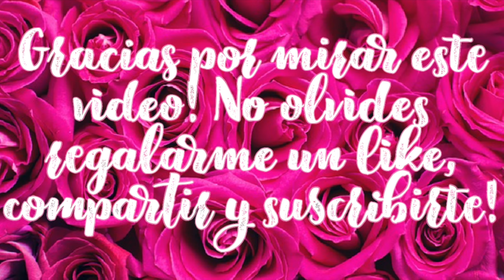DOMINGO DE FIESTA🎂 NO ME AYUDO CON LAS TORTILLAS😂